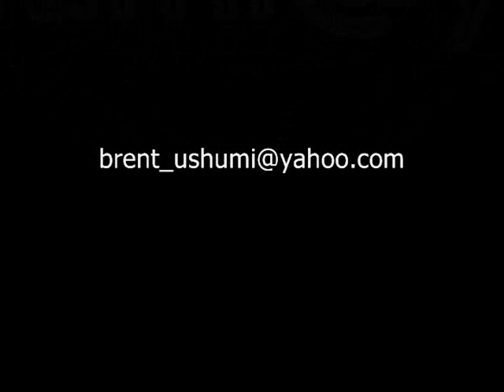brentwraks - distortion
card pips changes in front of your eyes!